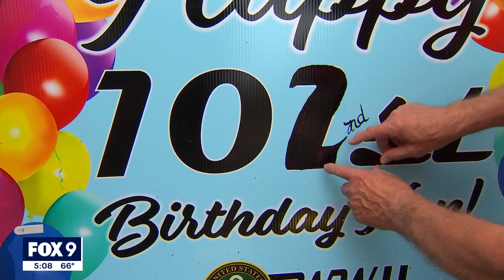WWII Vet celebrates 102nd birthday I KMSP FOX 9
A veteran of WWII and member of the Greatest Generation, Ken Swanson is celebrating his 102nd birthday in North Branch, and looking forward to his 103rd.